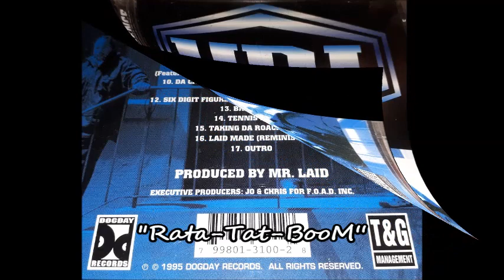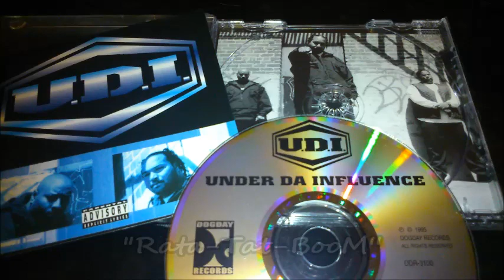U.D.I. "Rata-Tat-Boom" 1995 S.F. Gangsta-Rap G-Funk ¤DoPe¤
U.D.I. "Rata-Tat-Boom"
(1995 / San Francisco, CA)

ebay store: